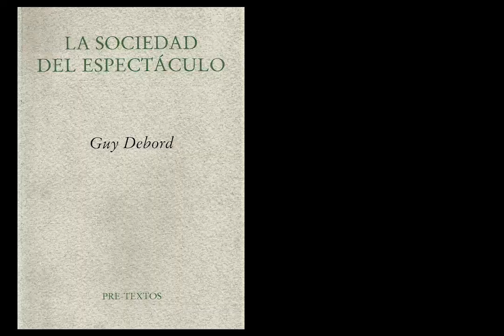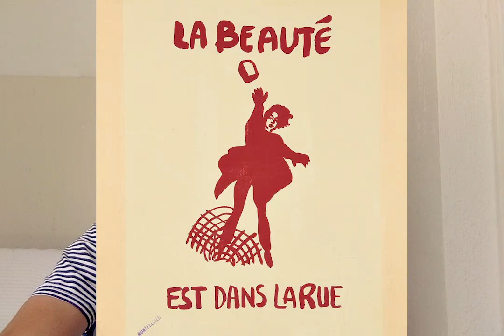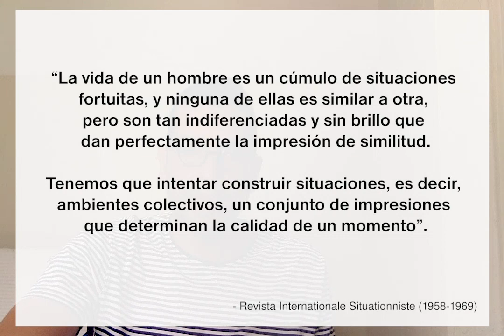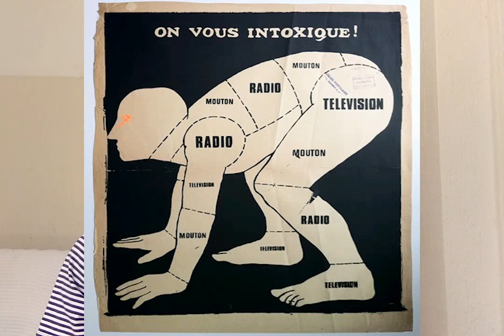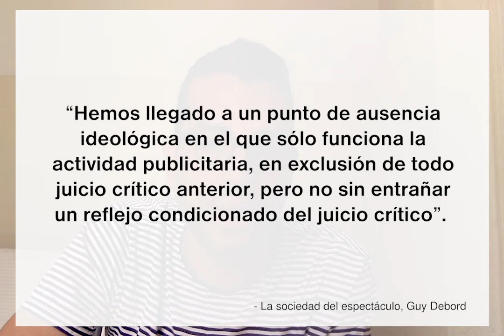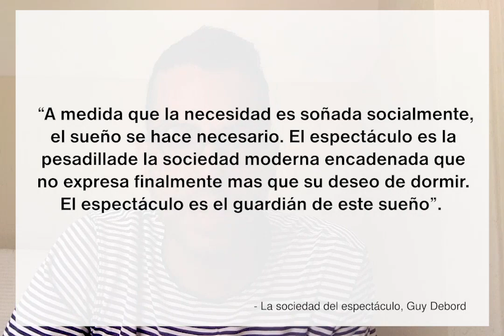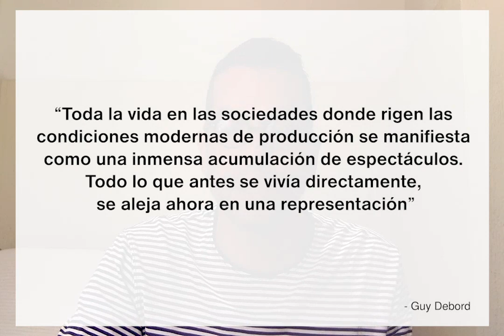Acerca de: "La sociedad del espectáculo" de Guy Debord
MACQ
Museo de Arte Contemporáneo Querétaro